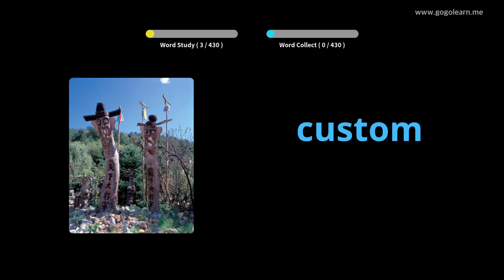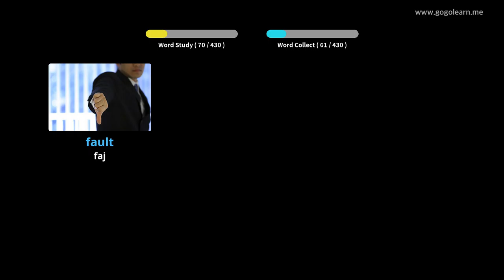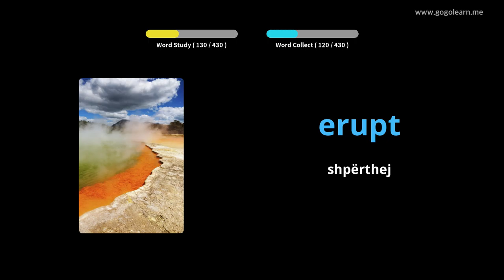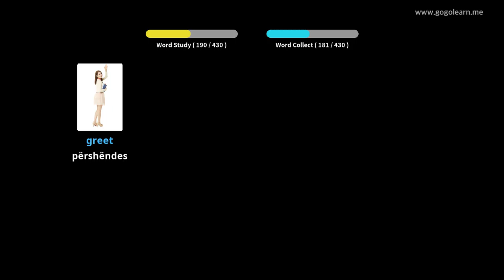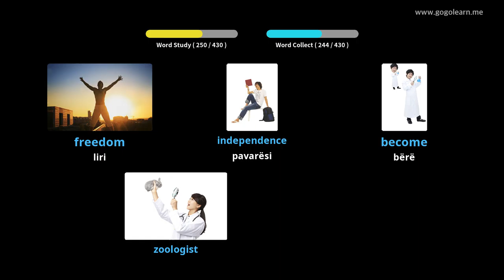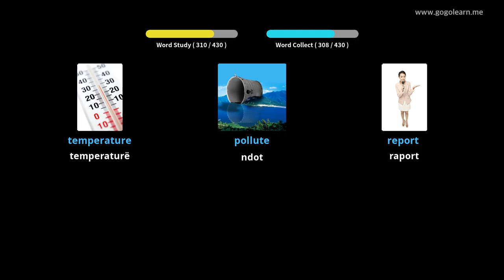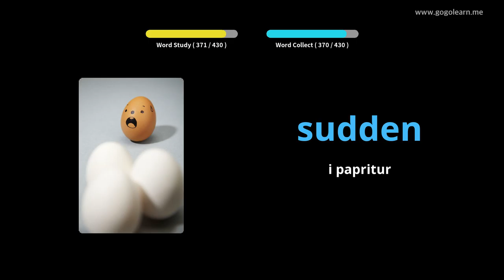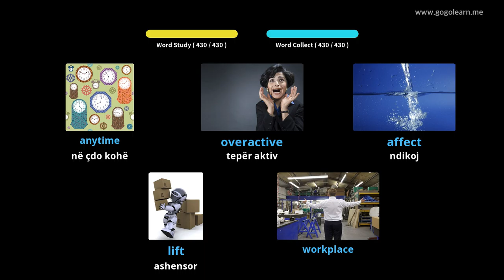Mësoni me Anglisht Fotografitë |Fjalori Anglisht Shkolla e Mesme 2 | Golearn